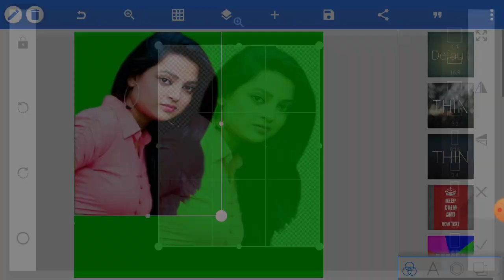How To Ad Joint Picture Text In Your Photos On Phone Simple Why #31